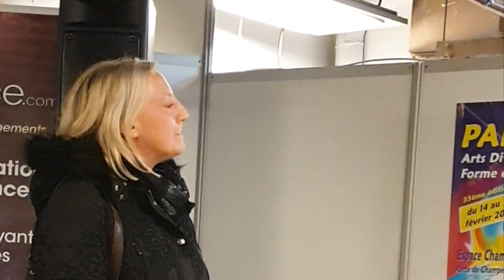Contacts Décédés par Angélique sur le salon Parapsy 2019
Seconde médiumnité en salle d'Angélique Médium lors du Salon Parapsy 2019. Contactez Angélique au 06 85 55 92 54